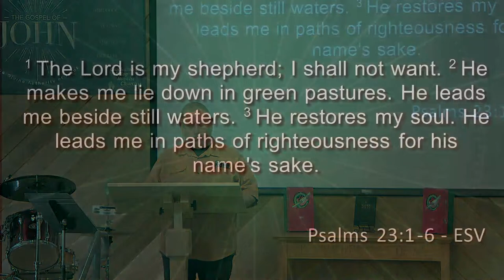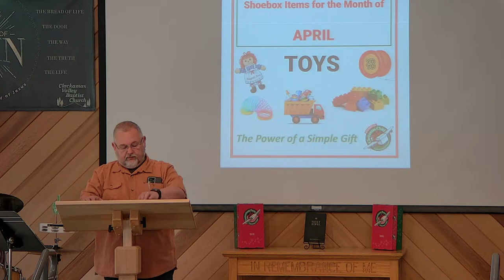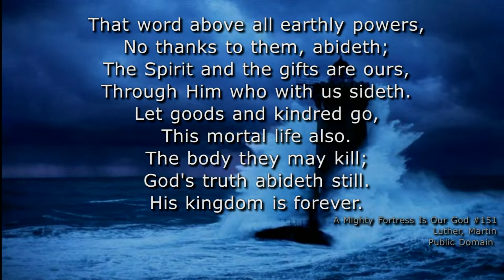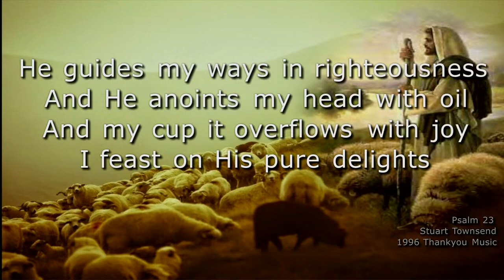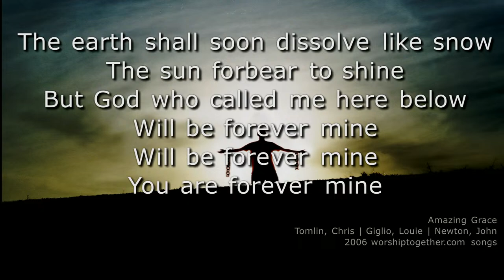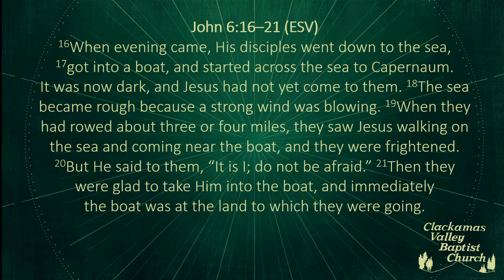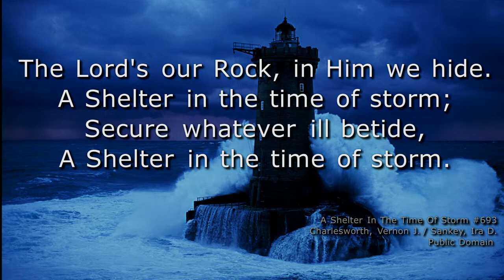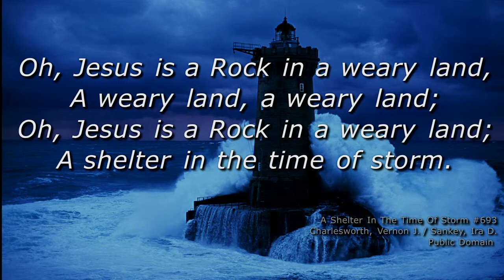The Gospel of John: The Divine Authority of Jesus #24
This Sermon Series is from the Gospel According to John.
Join us as we look at John's claim on who Jesus is, the miracles that He preformed, the names that He is referred to from an eyewitness account who was there and walked with Jesus.
Today, Pastor Wally will look at John 6:16-21 from the Gospel of John titled "A Shelter in a time of Storm".
Pull up a chair and join us by praying that God would speak to you and each one of us as we open His living Word.